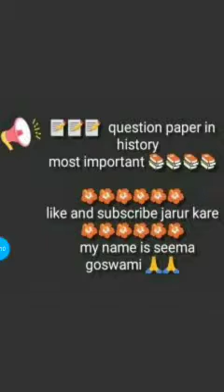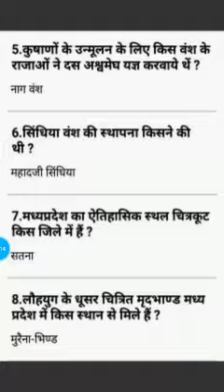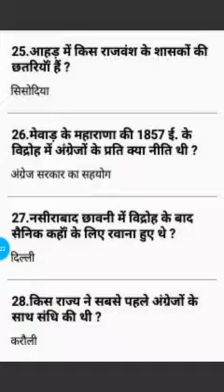history ke question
this is video for history of most important question paper 👍 lshma history sa sambandhit question likhe gaye hai